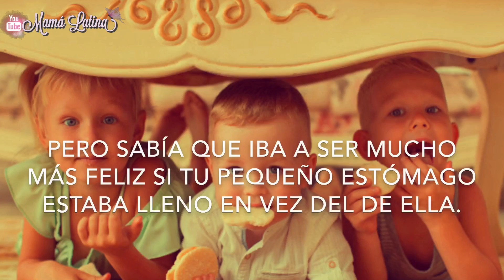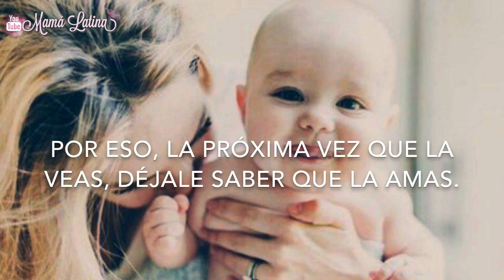10 COSAS QUE MAMÁ NUNCA TE DIJO ... HERMOSO